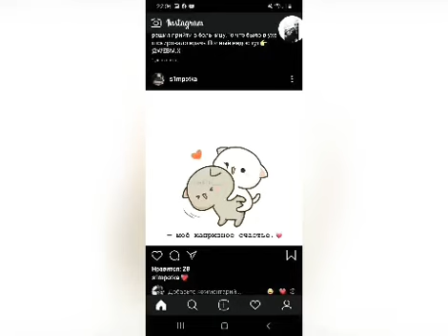Я её люблю мам💜